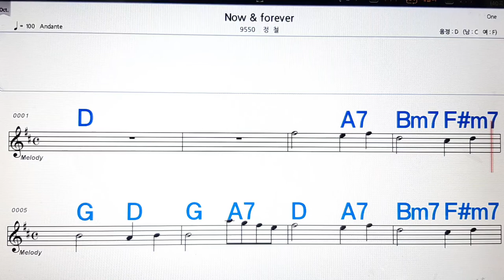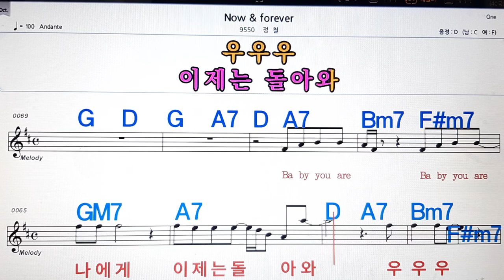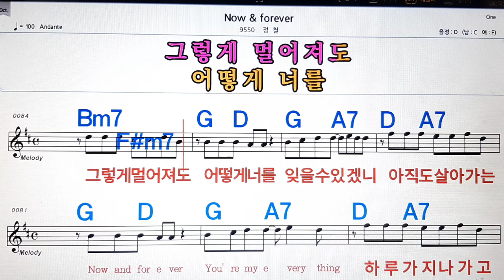Now&forever/정철💋노래방, 악보,반주, 가라오케 ,코드, 가사 .💖Karaoke, Sheet music ,Chord, Lyrics ,MR